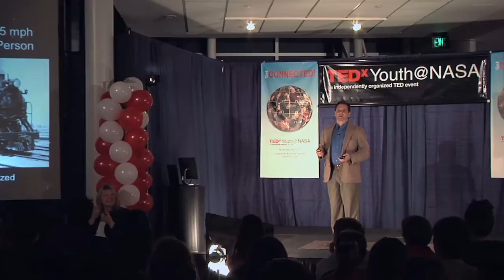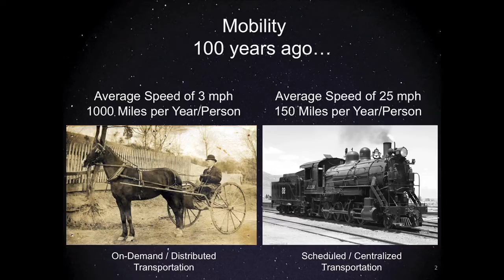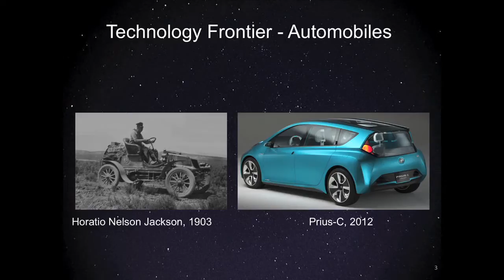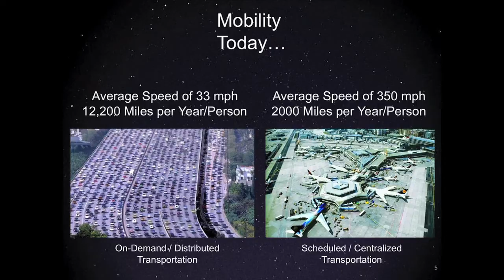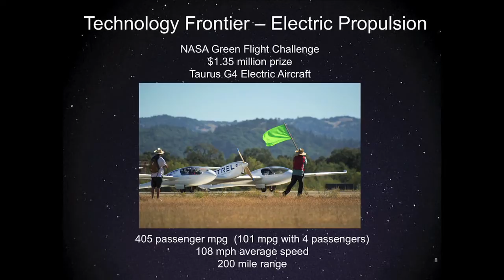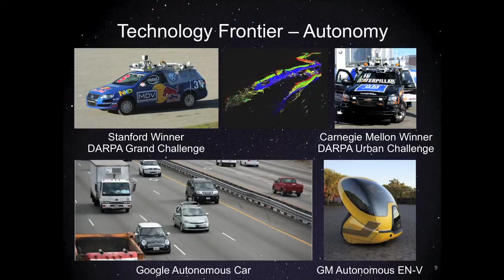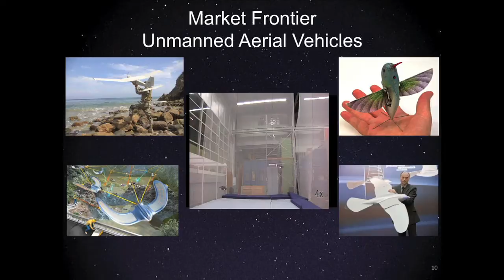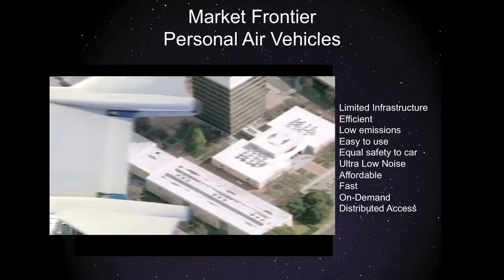TEDxYouth@NASA - Mark Moore - You Are The Pioneers of Personal Aviation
You Are The Pioneers of Personal Aviation